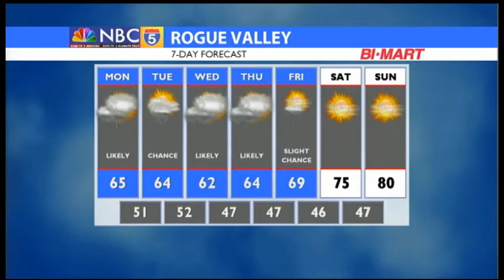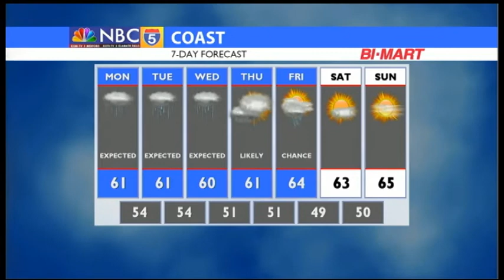Weather 09 17 2017